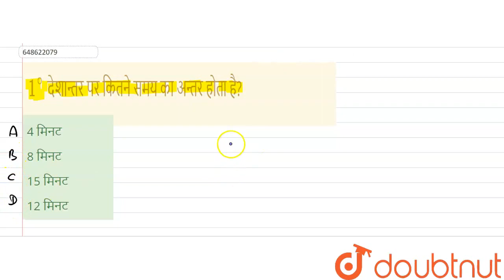1^(@) देशान्तर पर कितने समय का अन्तर होता है? | CLASS 14 | प्रैक्टिस सेट 15 | ENVIRONMENTAL STU...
1^(@) देशान्तर पर कितने समय का अन्तर होता है?
Class: 14
Subject: ENVIRONMENTAL STUDIES
Chapter: प्रैक्टिस सेट 15
Board:CTET

👉 Have Any Query? Ask Us.